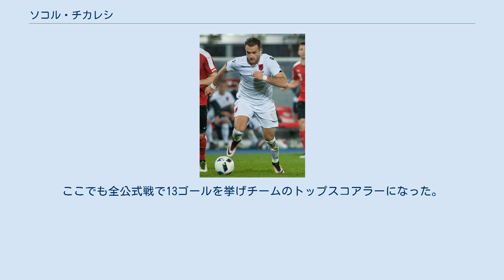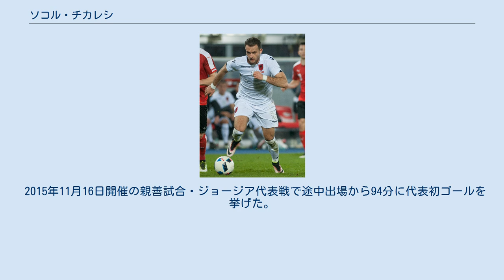ソコル・チカレシ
KFスカンデルベウ・コルチャの選手
アクヒサル・ベレディイェスポルの選手
ソコル・チカレシ（Sokol Cikalleshi 、1990年7月27日 - ）は、アルバニア・ティラナ州カヴァヤ県カヴァヤ出身のプロサッカー選手。
アルバニア代表。
 地元クラブのKSベサ・カヴァヤで育成され、2007年に17歳でプロデビュー。
2011年から2012年にかけてKFスカンデルベウ・コルチャ、KFティラナ、そして韓国の仁川ユナイテッドFCにレンタルに出された。
 2013年8月、FKクケシに単年契約で加入。
2013–14シーズンに全公式戦で22ゴールを挙げた。
 2014年7月、クロアチアのRNKスプリトに移籍。
ここでも全公式戦で13ゴールを挙げチームのトップスコアラーになった。
 2015年6月、トルコのイスタンブール・バシャクシェヒルFKに180万ユーロで移籍。
 2013–14シーズンのFKクケシにおける活躍がジャンニ・デ・ビアージ監督に評価され、5月31日に開催された親善試合・ルーマニア代表戦でA代表デビューを果たした。
 2015年11月16日開催の親善試合・ジョージア代表戦で途中出場から94分に代表初ゴールを挙げた。